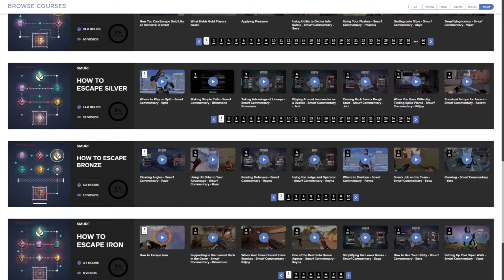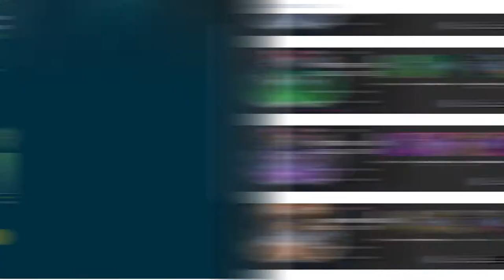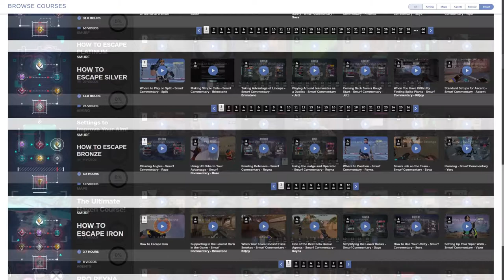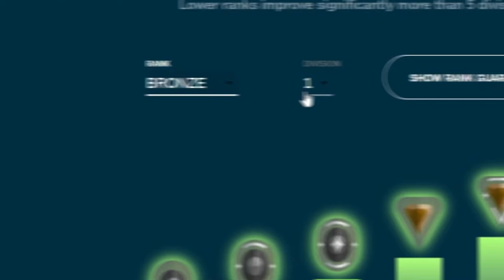Why AIM GODS Get Stuck in ELO HELL! - Valorant Guide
Concepts: Valorant,Valorant Guide,Valorant Tips and Tricks,Valorant tips,Skillcapped valorant,Valorant Skillcapped,Skillcapped,Skill Capped,Gameleap Valorant,Pro Guides Valorant,Proguides,Proguides Valorant,Valorant Ascended,Dragonmar,Sero,Aim Guide,Aim Tips,Valorant Aim,Valorant Aim Tips,Get better aim,Aim trainer,aim training routine,valorant aim,gold,escape gold,climb out of gold